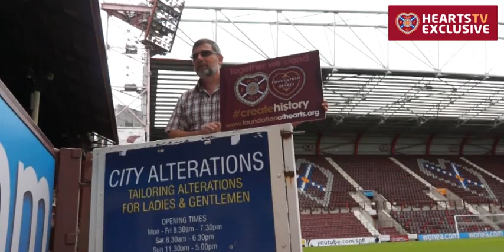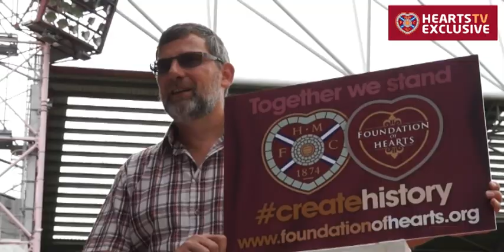HeartsTV: Levein backs FoH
Ex-Hearts player and manager Craig Levein supports the Foundation of Hearts' bid to gain supporter control of the club.